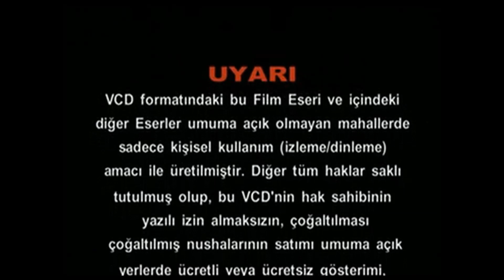Turkish Warning, WDHE Logo, 2 Turkish Bumpers + Walt Disney and Pixar Logos Open Matted 9/26/20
From my Turkish VCD of Wall-E from 2009